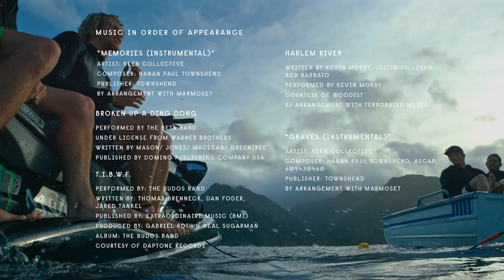"Twelve" Ep. 5 of 7